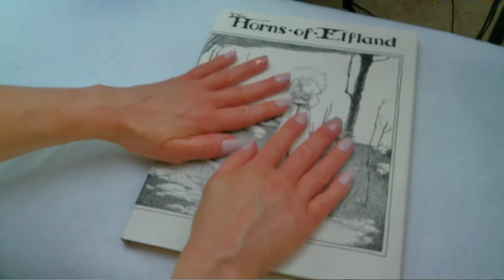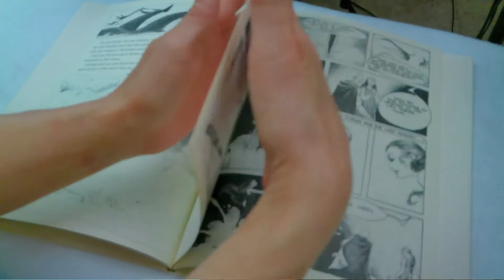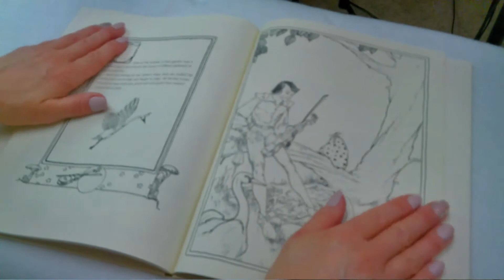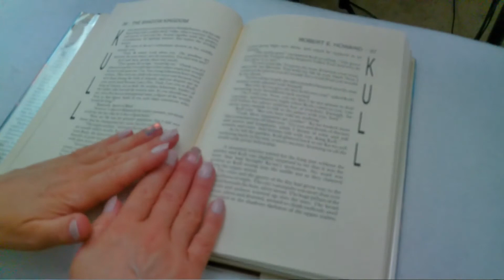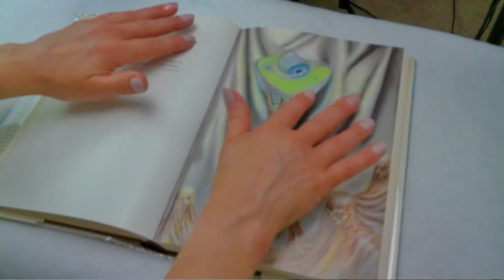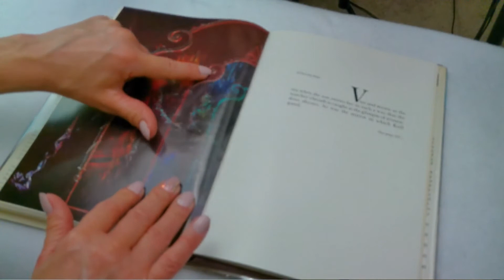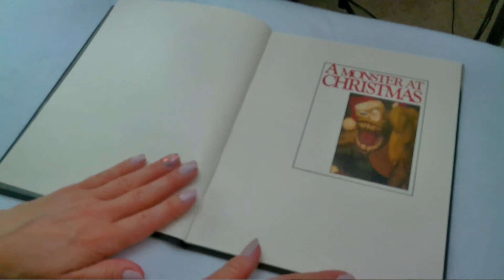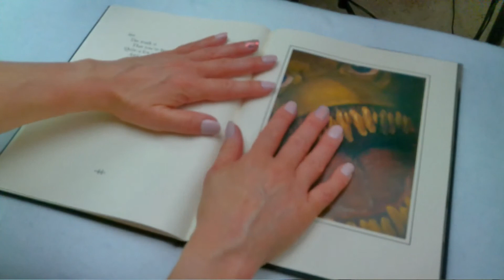ASMR Books Sounds! (No talking)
Hi Everyone,

Welcome to my latest book video!  This one has the usual book and page sounds, along with some light tapping, slow hand movements and pointing.

I hope you watch it and get all kinds of fabulous tingles!  :)  And, as a side note, some of the pictures in the third book, A Monster at Christmas, may be a little bit scary for younger kids.

Thank you, as always, for checking out my channel!  You guys are awesome and very much appreciated!

~Kris~